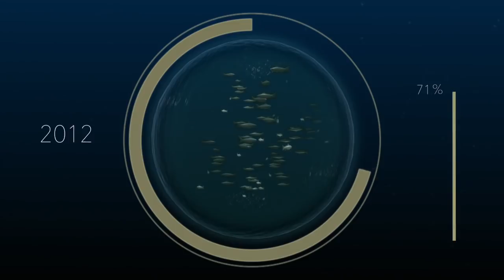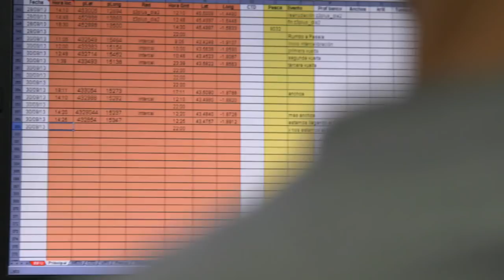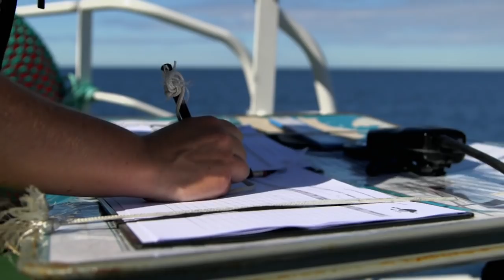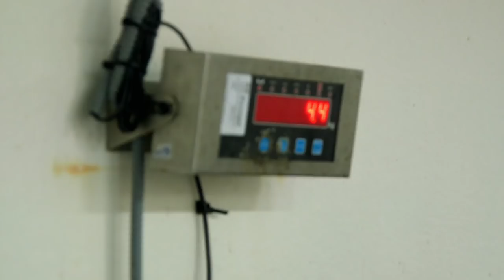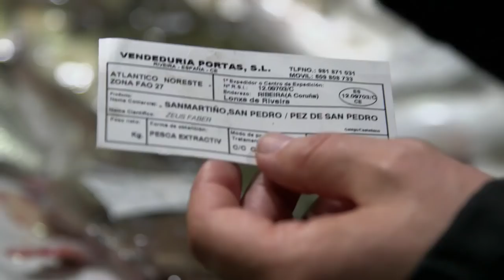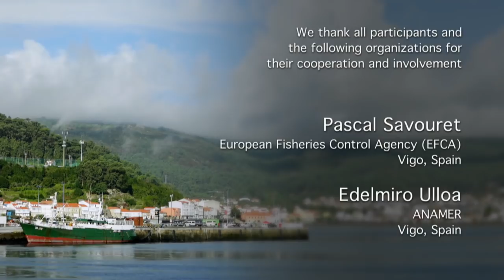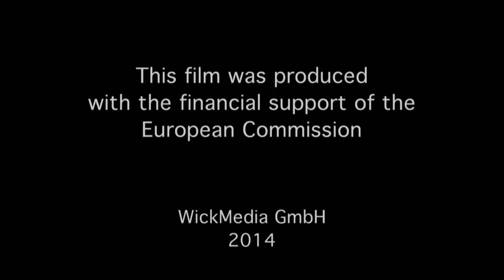Sustainable fishing methods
The future of fisheries: balancing the health of the ecosystem with the needs of fishermen. Increasing amounts of fish are being caught word wide in order to fulfil the growing demands of the increasing world population. Many fish stocks are currently overfished, meaning that the rate of removal through fishing is greater than their natural capacity to maintain a healthy balanced population. In this film different aspects are highlighted that need urgent attention to curb the trend. In the new European Common Fisheries Policy both the ban on discards and measures to accomplish sustainable methods of fishing are leading. Consumers also play a role by making the right choice when information on origin and fishing method are available. The data on population sizes, biomass and size classes as collected by scientists are crucial to understand what needs to be done. An important solution may be held by developments in aquaculture, especially if cultured fish are fed with reduced amounts of wild fish products.